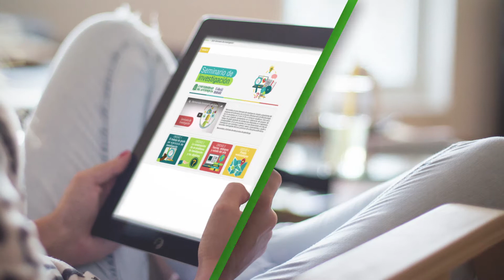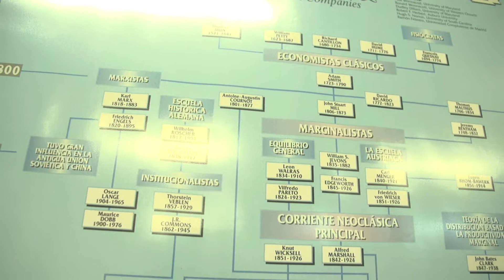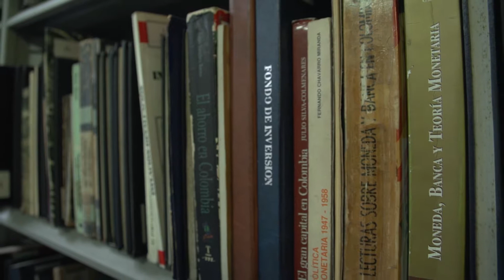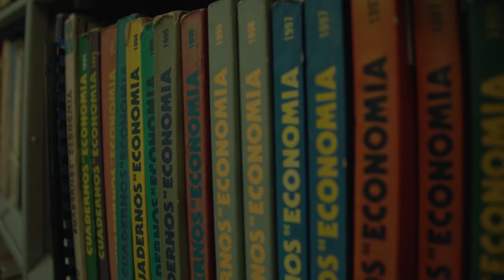Bienvenida: Economía clásica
El contenido de esta asignatura se orienta al entendimiento de la estructura de teoría clásica antigua y moderna, dando cuenta de sus contextos, sus hipótesis y sus principales resultados.

En especial, se buscar ofrecerle a los estudiantes un conocimiento específico sobre algunos fenómenos clásicos importantes, tales como la norma de distribución del excedente productivo en una sociedad capitalista, la determinación de los salarios reales en una economía de producción, la coordinación de las decisiones capitalistas por medio de los precios, la descripción de una situación en equilibrio, la dinámica de la variación en la tasa de beneficio de los capitalistas, entre muchos otros fenómenos.